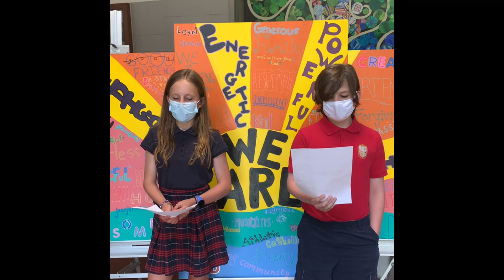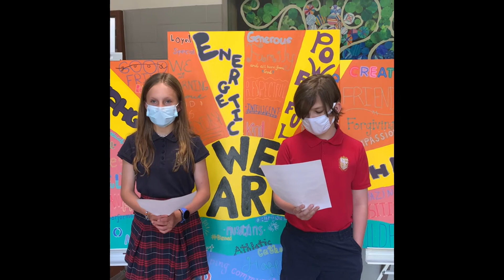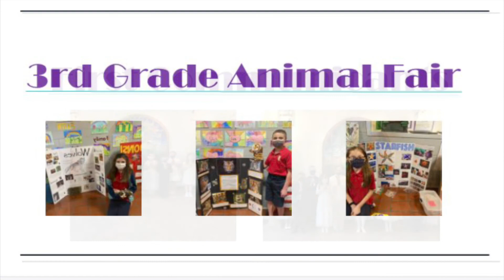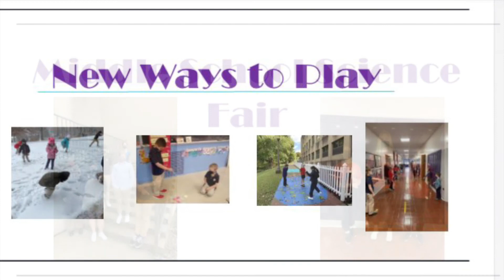QofA Year in Review